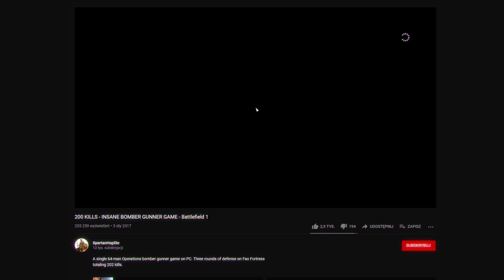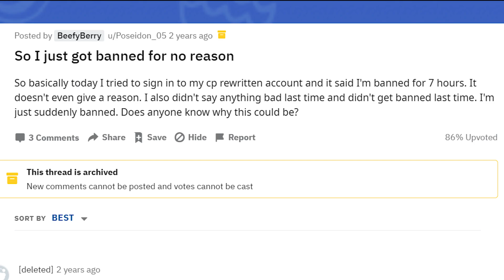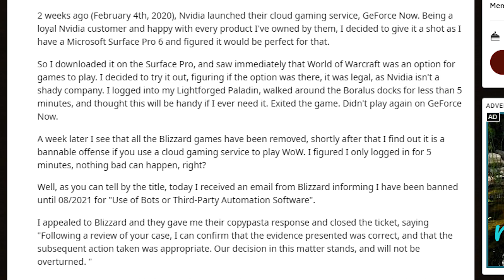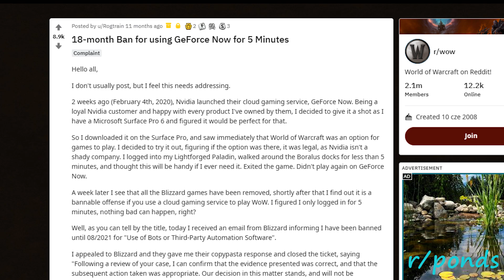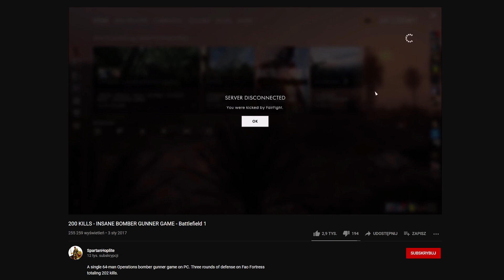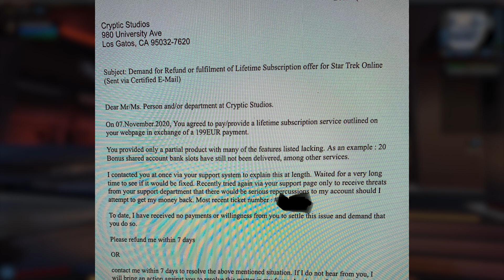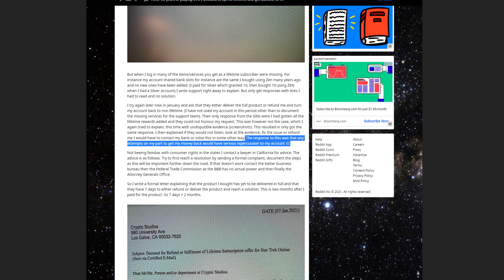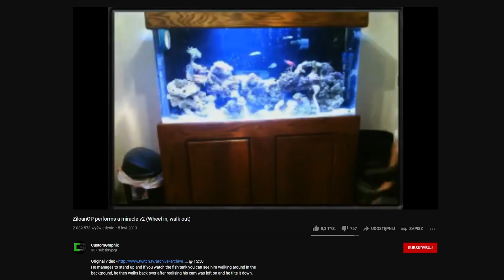Absurdy, za które dostaniesz bana w grach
Dziwne a nieraz wręcz absurdalne historie banowania graczy.